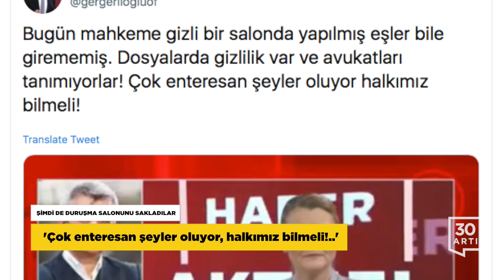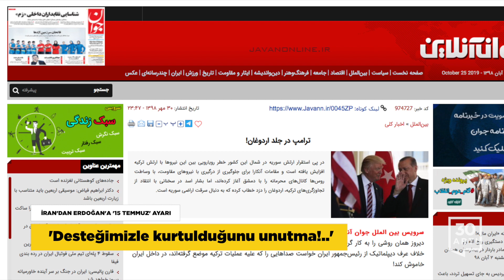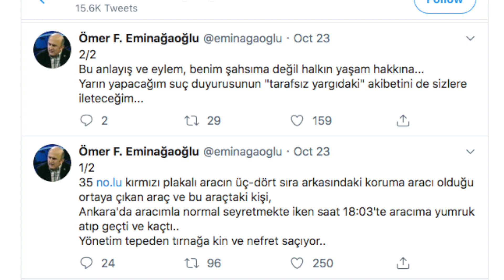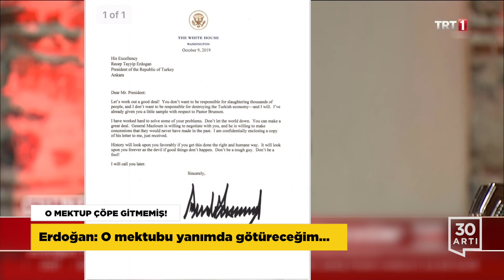İran’dan Erdoğan’a ayar…Şehidin eşi fişlenmiş…Gizli duruşma…Mektup çöpe gitmemiş…İktidar kin saçıyor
ŞİMDİ DE DURUŞMA SALONUNU SAKLADILAR
'Çok enteresan şeyler oluyor halkımız bilmeli!..'

15 Temmuz sonrası 'siyah transporter' ile kaçırılanlar arasında yer alan ve 6 ay boyunca hiç haber alınamayan Özgür Kaya'nın yargılandığı duruşma salonu gizlendi. Skandalı Özgür Kaya'nın duruşmasını izlemek için Ankara Adliyesi'ne giden CHP'li Sezgin Tanrıkulu Twitter hesabından duyurdu. Adliyenin altını üstüne getirdiğini ancak Kaya'nın yargılandığı duruşma salonunu bulamadığını söyleyen Tanrıkulu, "Yazı işleri müdürü bana mahkeme başkanının talimat verdiğini, duruşmanın nerede yapıldığı bilgisini paylaşamayacağını söyledi." dedi. Mahkemenin gizlilik kararı verebileceğini söyleyen Tanrıkulu, bu kararın ancak aleni görülen bir duruşmada alınabileceğine dikkat çekti ve 'Yakınlarından kaçırılan, yurttaşlardan kaçırılan, adaletten kaçırılan bir mahkeme düzeni olamaz.' sözlerini kullandı. Skandala tepki gösteren HDP milletvekili ve İnsan hakları aktivisti Ömer Faruk Gergerlioğlu da 'Çok enteresan şeyler oluyor halkımız bilmeli! Hukuk devletinde size söylenen salonda değil de gizli bir salonda mahkeme yapılmaz. Hesap verilmeyen bir ülke olduk!' açıklaması yaptı.

KHK'LI ŞEHİT POLİSİN EŞİNİ DE FİŞLEMİŞLER!
İŞKUR başvurusunun reddedildiği ortaya çıktı

KHK ile ihraç edilen, vatani görevini yaparken hayatını kaybeden polis Burak Zekeriya Altunok'un eşinin İŞKUR'a başvurduğu ancak başvurusunun reddedildiği ortaya çıktı. Skandalı Meclis'te yaptığı konuşmada duyuran İYİ Parti Kayseri Milletvekili Dursun Ataş, 'KHK'lılar terörist ise neden askere alınıyor? Askere alınacak durumdalarsa neden hala terörist muamelesi görüyorlar? Yaşarken terörist ilan edip KHK'lı diye eşine İş-Kur'dan bile iş vermediğimiz bu şehidimizin şimdi zorunlu olarak eşine maaş bağlayıp 2 yakınına da iş vermek zorundayız. Bu çelişki nasıl ortadan kaldırılacak?' sözlerini kullandı. Saadet Partisi Konya Milletvekili Abdülkadir Karaduman ise şehidin oğlunun fotoğrafını göstererek, "Burak Zekeriya Altunok, şehit olmasaydı ona terörist demeye devam mı edecektiniz. İktidarda kalmak pahasına insanların hayatını mahveden adaletsizliğin ve ahlaksızlığın fotoğrafıdır bu. Hesap vereceksiniz.' dedi.

İRAN'DAN ERDOĞAN'A '15 TEMMUZ' AYARI
'Desteğimizle kurtulduğunu unutma!..'

Rusya ziyareti öncesi İran'ı hedef alan açıklamalar yapan AKP Genel Başkanı ve Cumhurbaşkanı Erdoğan'a cevap İran Devrim Muhafızları'na yakınlığıyla bilinen Javan gazetesinden geldi. Gazete açıklamalarla ilgili, "Erdoğan 15 Temmuz'daki darbeden İran istihbaratının desteğiyle kurtulduğunu unutmuş gözüküyor" yorumu yaptı. Erdoğan salı günü Rusya ziyareti öncesi havalimanında yaptığı açıklamada İran'ın "Barış Pınarı Harekatı"na karşı açıklamalarını "çatlak ses" diye nitelendirmiş ve "Bunlar şahsım olmak üzere tüm mesai arkadaşlarımı ciddi manada rahatsız etmektedir. Bu yapılanlar yanlıştır." sözlerini kullanmıştı.

YARSAV ESKİ BAŞKANINA SALDIRI
Eminağaoğlu: Yönetim tepeden tırnağa kin ve nefret saçıyor

YARSAV eski Başkanı Ömer Faruk Eminağaoğlu'na Ankara'da aracıyla seyir halindeyken saldırıya uğradığını açıkladı. Suç duyurusunda bulunacağını da belirten Eminağaoğlu, "Yönetim tepeden tırnağa kin ve nefret saçıyor. Bu anlayış ve eylem, benim şahsıma değil halkın yaşam hakkına...' ifadelerini kullandı.

O MEKTUP ÇÖPE GİTMEMİŞ!
Erdoğan: O mektubu yanımda götüreceğim...

ABD Başkanı Donald Trump'ın, Erdoğan'a gönderdiği hakaret ve tehdit içeren mektubunun, tepki olarak çöpe atıldığı açıklamasının yalan olduğu ortaya çıktı. Erdoğan, kendi bürokratlarını yalanlayarak mektubu 13 Kasım'da yapacağı ABD gezisinde yanında götüreceğini söyledi.  Katıldığı televizyon programında Trump'ın Barış Pınarı Harekatı öncesi kendisine gönderdiği "aptal olma" içerikli mektubun hatırlatılması üzerine Erdoğan, "Tabi anlaşamadığımız noktalar var. Telefon görüşmesinde de bunu ona yakıştıramadığımızı söyleyip kınadım. 13'ünde de o mektubu yanımda götüreceğim." sözlerini kullandı.